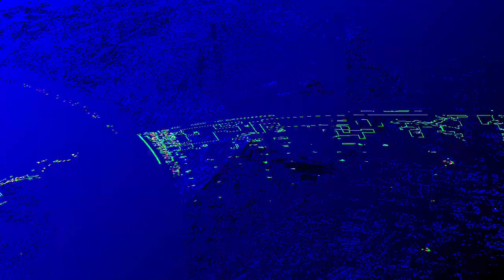[EPILEPSY WARNING] Movie 23 12 26 06h45m53s